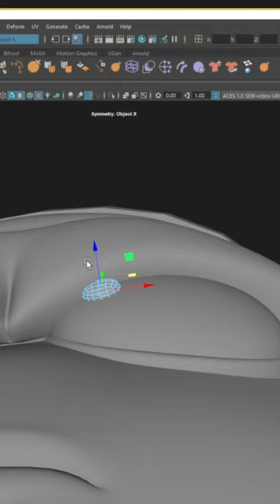I made Pilaf from DragonBall a tribute to Akira Toriyama - Maya/Marmoset